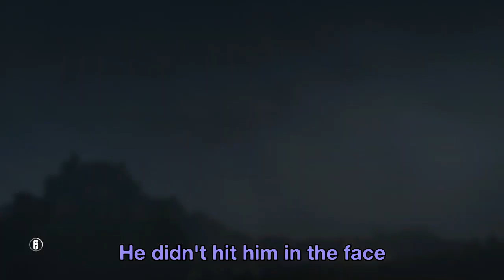We're Bad at the Game! (Rainbow 6 Siege - Funny Moments)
When a professional operator (Robbie) has to teach two new Recruits (me & Scoby) how to breach, what happens the moment he looks away? Teamkills, bad strategies, and somehow carrying!

💬 Follow for projects, randomness and updates! (@Zet0rz)
🎮 Steam Group for Open Lobbies and Events!